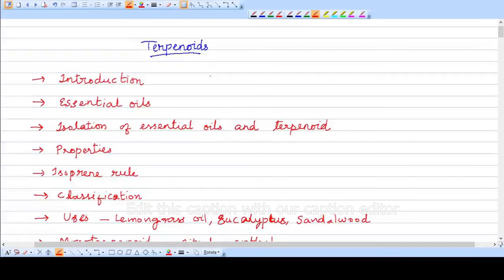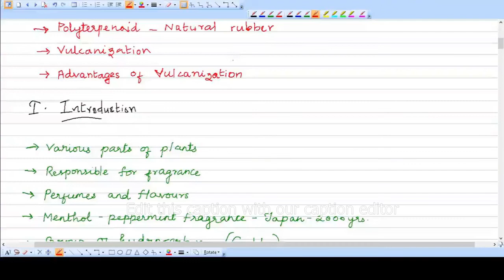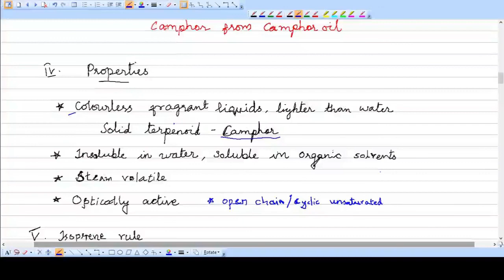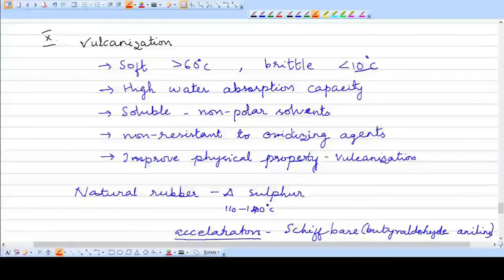Terpenoids/Alkaloids/UG Chemistry class/organic chemistry/online class 2ndyr chemistry part 02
This video is recommended for degree students. The topic is a part of organic chemistry, Alkaloids and Terpenoids